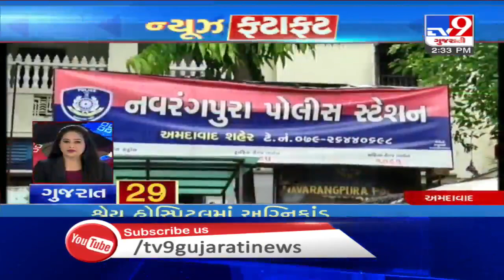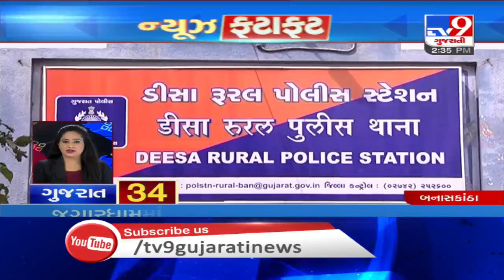Latest News Happenings Of This Hour : 12-08-2020 | TV9GujaratiNews